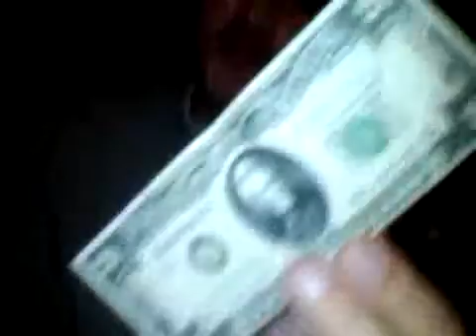What ya'll missed at the Halloween Jam